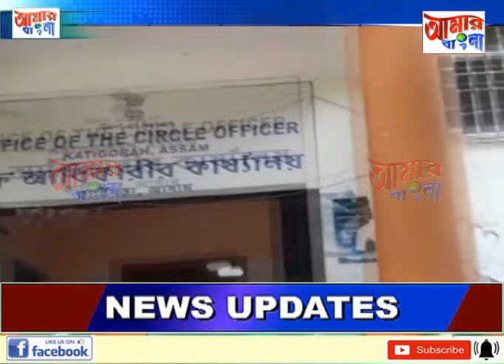AAMAR BANGLA # NEWS # 18-07-2024_